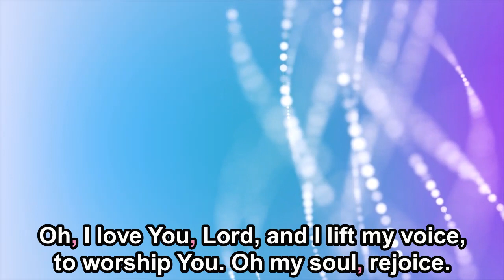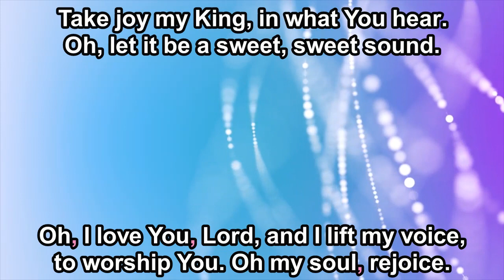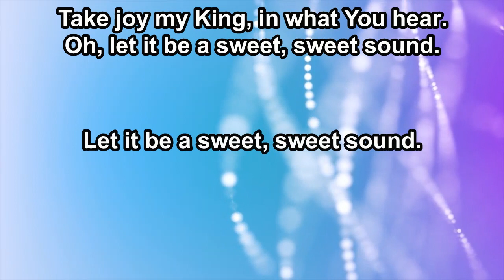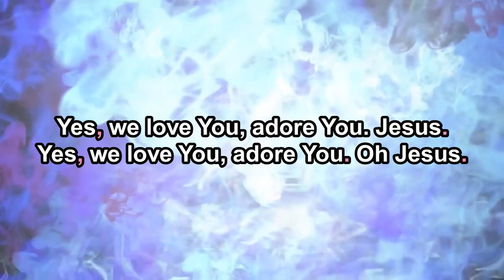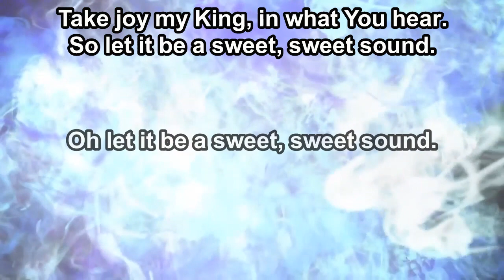I Love You Lord - The Belonging Co - Vocals (Original Key B) - 5.29.24